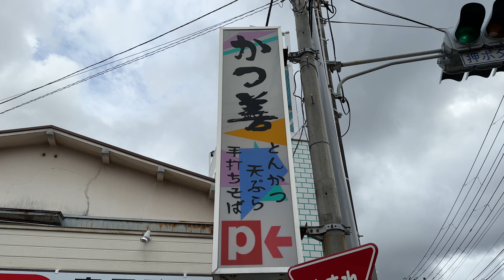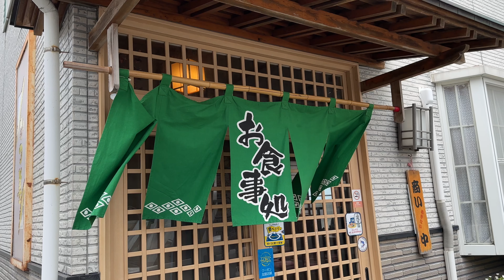かつ善 2022/11 ヒレかつ定食 1530円。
今日は静岡県賀茂郡西伊豆町仁科にあるかつ善さんにおじゃましました。
2022/11 ヒレかつ定食 1530円。

このチャンネルはランチをメインにした「実食」系グルメ動画です。よろしくお願いします。

本当に小食なので爆盛り系や食べ放題のお店にはめったに行きません。基本1日1食ランチのみなのにあまり完食していません。ごめんなさい。あとキュウリとシイタケが苦手なのでこっそりよけていますが、大目に見てやってください。
動画撮影は何度やってもちょっと緊張するので、手が震えたり変なところを撮ったりしていることがあります。

撮影：iPhone14Pro
設定：4K60fps
編集：iMovie
サムネ：Phonto

Aoyama Books おすすめ電子書籍一覧

豚カツ（とんかつ）は、厚みのある豚のロースやヒレのスライス肉を、小麦粉・溶き卵・パン粉をまとわせて食用油で揚げた料理である。表記は、「とんかつ」・「とんカツ」・「トンカツ」・「豚カツ」など様々である。単に「カツ」と書かれることもある。カツはカツレツの略である。

Wikipedia